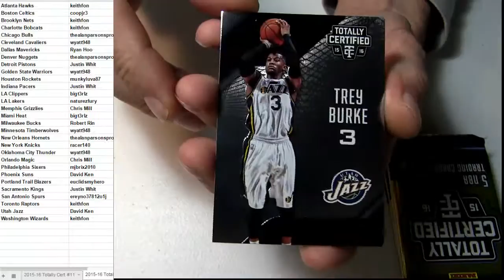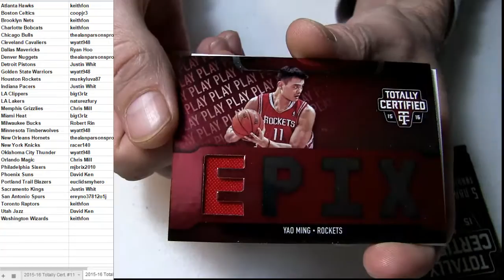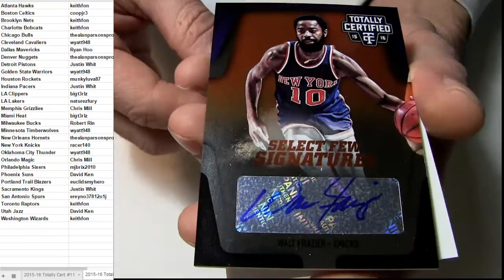2015-16 Totally Cert. #22